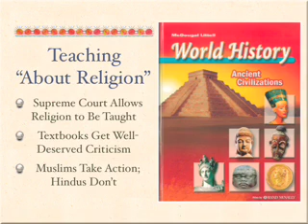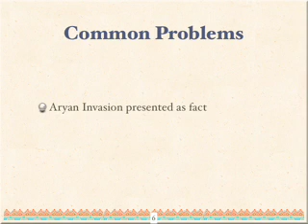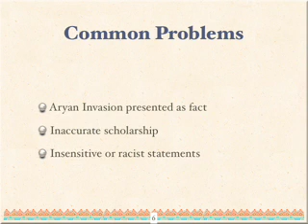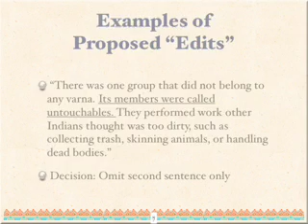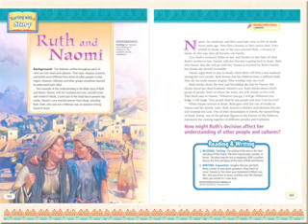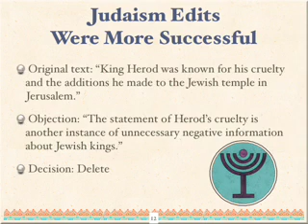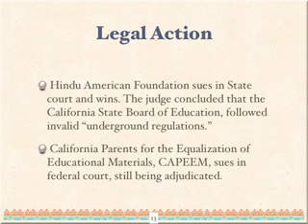California Textbook Controversy Part 1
Part 1 of 2: Hinduism Today created a presentation explaining the controversy of the presentation of Hinduism in California sixth-grade textbooks and the foiled editing process that took place in 2006 in a clear, concise way. This brief video is an essential resource for understanding this many-faceted issue.